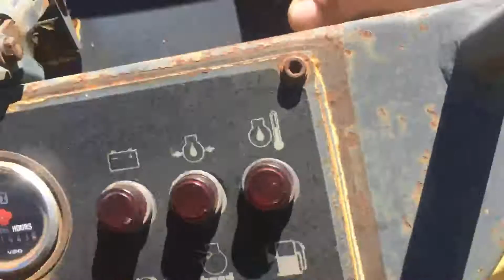COMPACTADOR BW124D BOMAG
No. Folio: 5221
Marca: BOMAG
Modelo: BW124D
No. Serie: 109A21902162
A?o: , CON MOTOR DEUTZ FL3 1011F A DIESEL, 3 CILINDROS, DE 39 HP, MARCA EN HORAS 1,366, RODILLO DE 4 FT, PESA 5,967 LBS